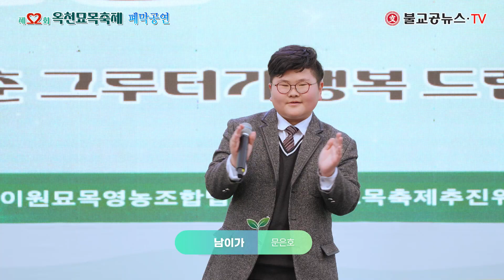문은호 - 남이가